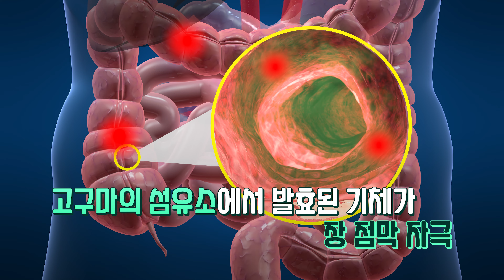고구마 변비에 진짜 효과가 있을까? 고구마의 효능은? 고구마를 즐겨 먹는다면 꼭 알아야 될 사항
불규칙한 생활 습관, 기름진 음식 섭취, 식사 후 적은 활동량 등으로 인해
현대인들에게 쉽게 나타나는 증상 중 하나가 바로 변비입니다.
이렇게 변비로 힘들어하시는 분들 사이에서
흔히 고구마는 변비에 좋은 음식으로 알려져 있는데요,

고구마는 식이섬유와 다양한 영양소를 풍부하게 함유하고 있어
변비에 탁월한 효과가 있으며 발암물질을 흡착해
대장암을 예방하는 효과도 있습니다.
하지만 고구마의 식이섬유는 불용성 식이섬유이기 때문에
너무 많이 먹고 물을 충분히 마시지 않으면 장 내에서 불용성 섬유가 뭉쳐
대변을 딱딱하게 만들어 변비를 더욱 악화시킬 수 있습니다.

고구마는 쉽게 소화가 되지 않는 식품이기 때문에
위장이 약하거나 잘 체하시는 분들, 담적증후군 치료를 받고 계신 분들에게는
고구마가 오히려 독이 될 수 있습니다.
고구마의 효능과 섭취 시 주의할 점에 대해
알기 쉽게 설명해드립니다.

00:00 하이라이트
00:08 인트로
00:33 변비에 도움이 되는 고구마?
01:03 고구마에 함유 된 성분
01:30 변비를 유발하는 고구마?
03:30 고구마를 과식하게 되면?
04:06 고구마 섭취 시 주의사항
04:47 마무리